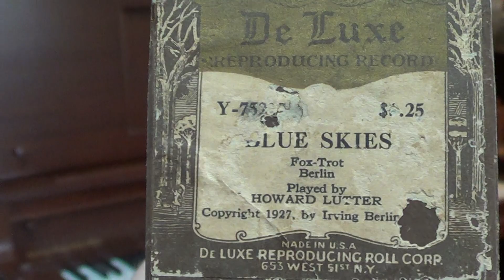Kukral Welte-Mignon "BLUE SKIES" Howard Lutter and Irving Berlin on Player Piano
Welte roll  # 75227 "Blue Skies" played by Howard Lutter in the late 1920s.  Lutter was one of the best piano players of the era and Irving Berlin one of the great song writers.  This is a hot arrangement!  Heard here on my 1921 Kimball Welte-Mignon Reproducing piano.